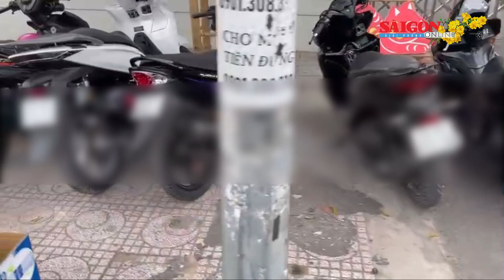CSGT TPHCM vây bắt nhóm “quái xế” đi bão rạng sáng mùng 1 tết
Ngày 22-1 (tức 1 mùng 1 tết), Phòng CSGT đường bộ - đường sắt (PC08), Công an TPHCM cho biết, đơn vị đã bàn giao 33 “quái xế” cùng xế độ cho Công an quận 10 để điều tra làm rõ về hành vi g.â.y r.ố.i t.r.ậ.t t.ự công cộng.